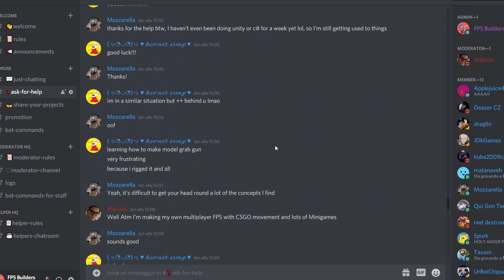Watch This, if You're Sick of Getting Console Errors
Description
Hello guys !
In this video I just remind you that by joining my Discord, you can get a free script pack and also can ask for help with the tutorials and your script in general:

If you're an aspiring game dev who is learning the job and would like to make mainly fps games, then you're in the rigth place. Fps Builders is the youtube channel where I share my experience to help you make the shooter you always wanted, by providing tutorials and useful guides to help you implement typical mechanics of fps games.

Content schedule
There isn't a strict  schedule, but usually I post at least once a week